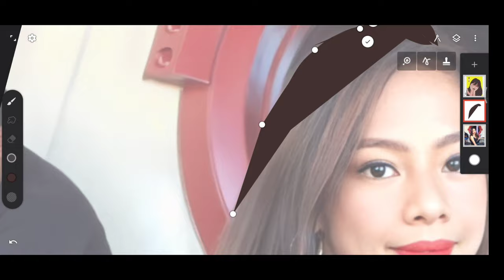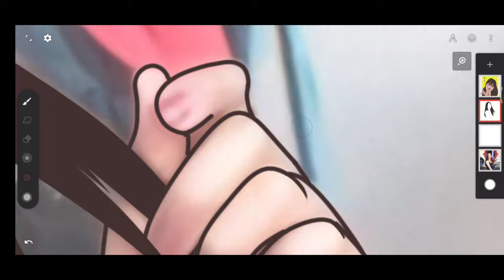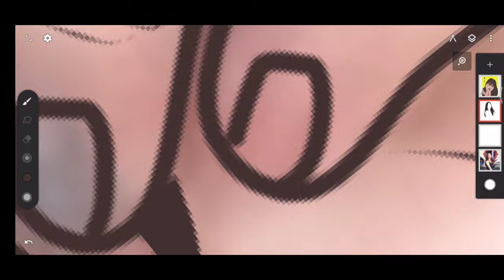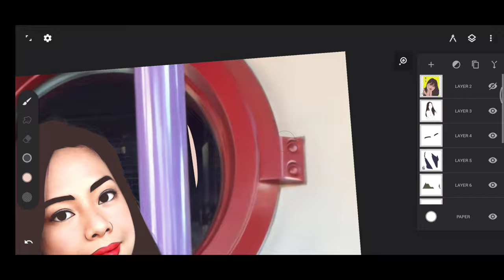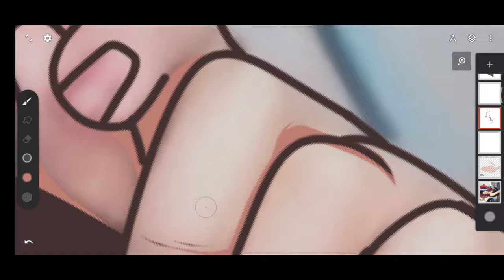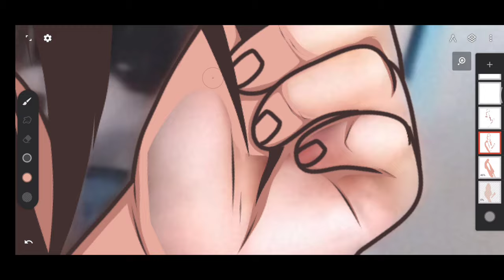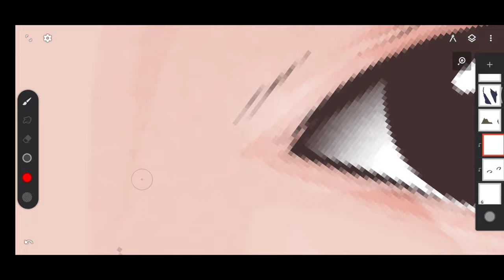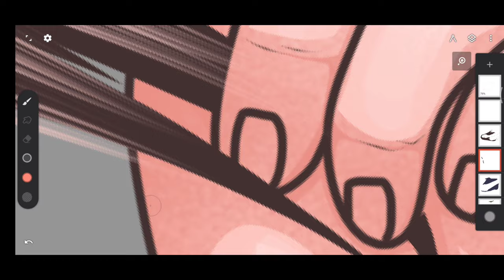VEXEL | SPEED ART USING INFINITE PAINTER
FOR MORE VIDEO TUTORIALS CHECK THE LINKS BELOW 😇

PART 3 | HOW TO MAKE VEXEL HAIR STRANDS AND LIPS | BEGINNER | USING INFINITE PAINTER | EASY WAY

For more arts and videos 🔥